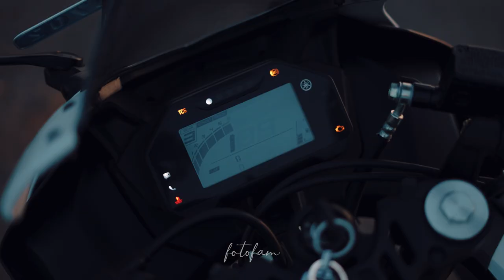R15 || Cinematic trailer | YAMAHA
"Welcome to our world of visual storytelling! 📷✨

At fotofam, we specialize in capturing life's most precious moments and creating stunning visual content for a variety of purposes. With years of experience and a passion for creativity, we offer a range of professional services tailored to your needs:

📸 Wedding Photography & Videography: Let us freeze the magic of your special day in time, ensuring every smile, every tear, and every moment is beautifully preserved.

🌟 Event Shoots: From corporate events to private gatherings, we have the expertise to capture the essence of any occasion.

👤 Modelling Portfolio Shoots: Elevate your portfolio with captivating images that showcase your unique style and personality.

🎥 Business Promotion Videos: Tell your brand's story through compelling video content that engages and resonates with your audience.

🎬 Video Editing Services: Our post-production team transforms raw footage into polished, cinematic masterpieces.

Experience the art of visual storytelling with fotofam. Your moments, our artistry. 🎥🖼️